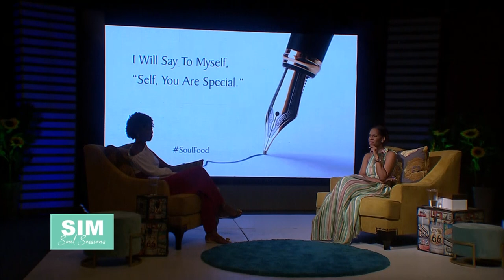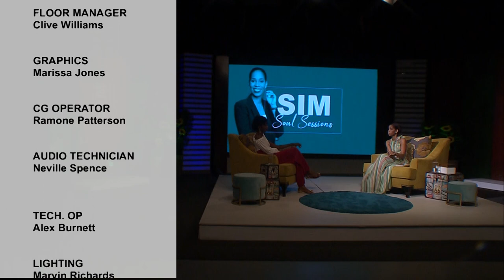Season 5: SS8 - Clinical Psychologist, Kamala McWhinney, post-cancer, living on providence & purpose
Clinical Psychologist, Kamala McWhinney, shares, in our safe space, how a caring community, providence & purpose took her through when her psychological tools rendered her ill-equipped in the face of a daunting medical diagnosis.